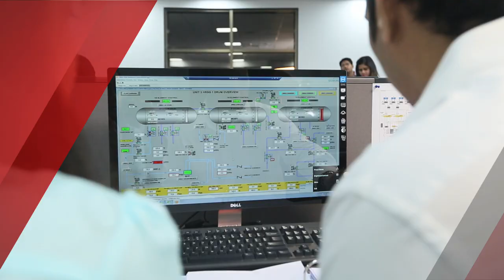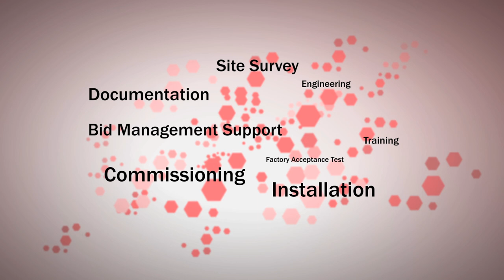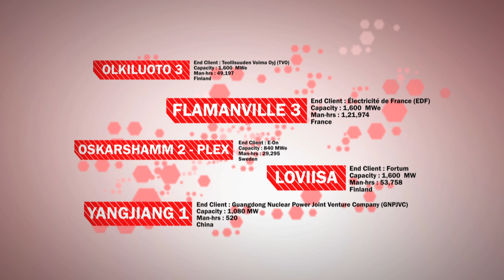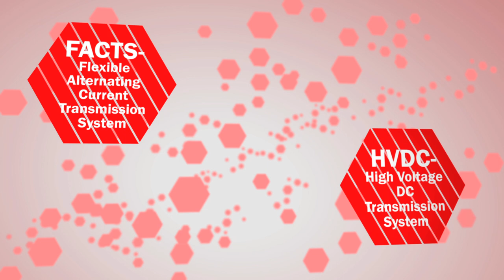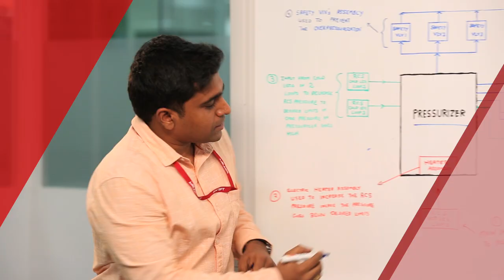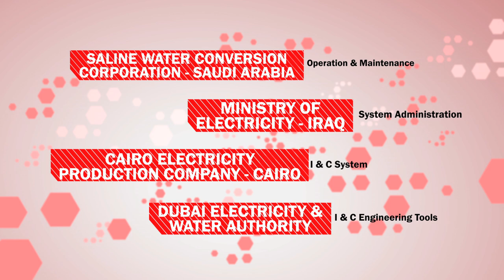SIKRAFT Corporate Film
Sikraft Infotech was founded and established in 2001 with a dream and determination to serve in the field of Automation & Controls internationally.

With over a decade of strong, customer centric approach and a continuous quest for world-class quality, we have gained unparalleled expertise across design & development, installation & commissioning, optimization of the Software, Hardware, Human Machine Interface engineering and Training for distributed control systems.

Sikraft’s service footprint extends across five continents having offices worldwide and a skilled work force around the globe. Sikraft has delivered more than 1600,000 hours of engineering & commissioning of automation systems deployed in the Power & Industry sector.

We, at Sikraft are committed to achieve excellence in total customer satisfaction by providing world class products & services to meet our customer’s stated and implied needs by targeting at zero defects and becoming globally competent.